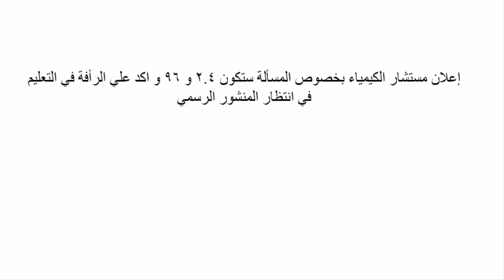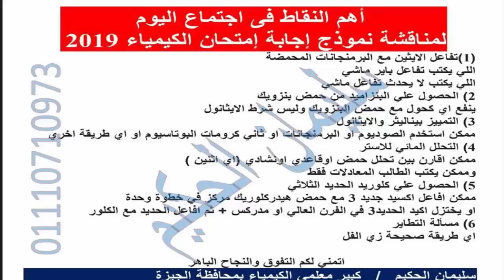عاجل | ما حدث في اجتماع مناقشة نموذج اجابة الكيمياء واهم التعديلات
ما حدث في اجتماع مناقشة نموذج اجابة الكيمياء